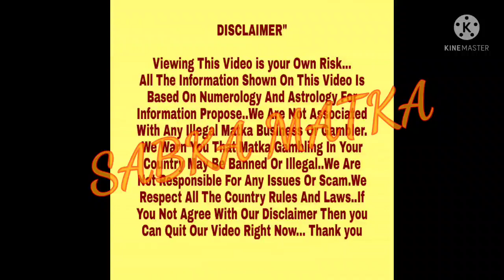◆Navbahar | Jodimaster◆29-11-21 to 30-11-21 Kalyan | Main Bombay Special Astrology Chart Paper◆